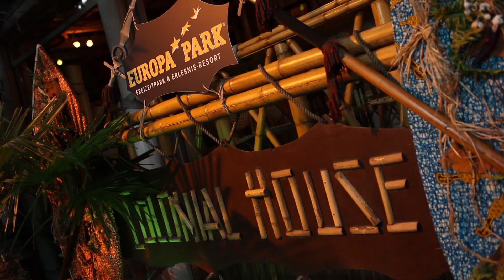emotional pur - das Europa-Park Magazin bei Baden TV (Folge 4)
In dieser Ausgabe von "emotional pur" dreht sich alles um die Sommerevents im Europa-Park. Karima ist zu Gast im Sansibar Beach Club und erfährt von Thomas Mack im Interview alles zu den Event-Highlights in diesem Sommer.